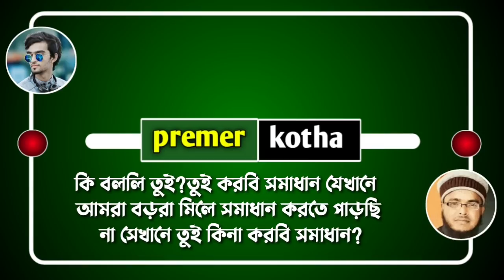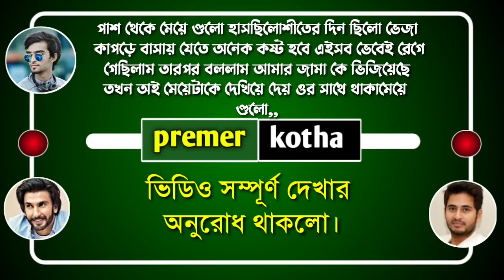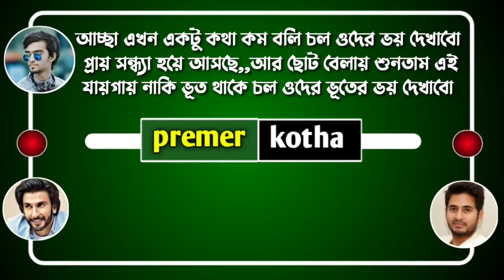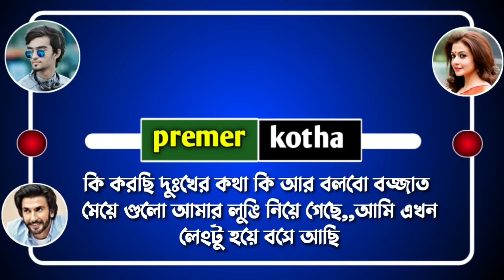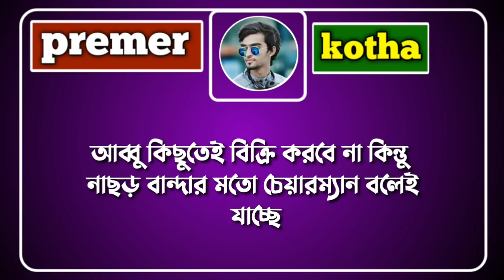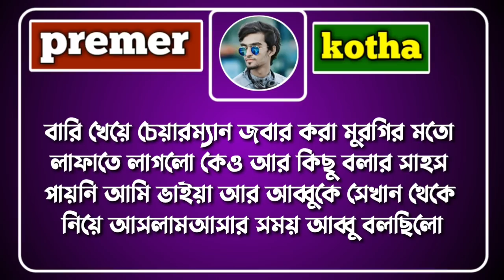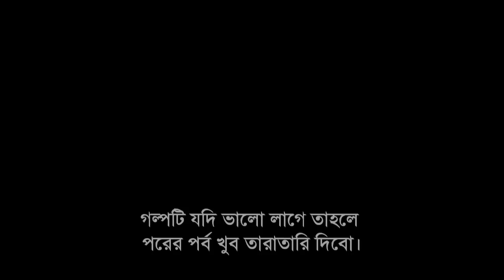চেয়ারম্যান বাড়ির মেয়ে পর্ব ১||Social Love story||Ft:Samim&shonalika_munna||premer kotha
✔• Voice Artist :শামিম*সোনালিকা*রিপন*রাজ*মুণ্ণা*শহিদুল*সাহেব বাংলাদেশ*জগন্নাথ

✔• Thumbnail Edit : MD munna islam
✔• Video Edit :MD munna Islam